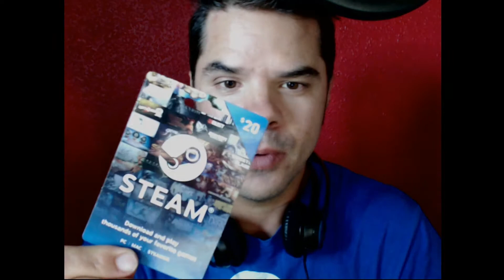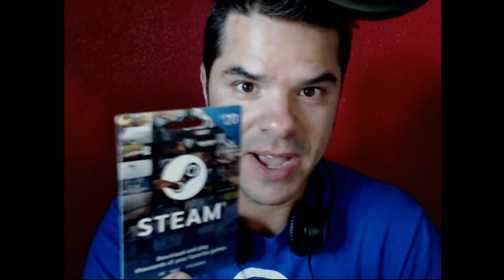GIVEAWAY 2017 - WIN a Steam Controller and Giftcards!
Here's why: I need to reach 100 subs on this channel before the end of 2017.

Here's how:
(4) Retweet this video on Twitter
THAT'S ALL! Once you do these 4 things you are entered into the drawing!

Once I reach 25 subs on this channel I will draw a random subscriber from the list of entries.

Once I reach 50 subs on this channel I will draw another random subscriber from the list.

Once I reach 100 subs on this channel I will draw another random subscriber from the list. That subscriber will receive a $20 STEAM giftcard, a $15 Apple iTunes card, AND my personal STEAM Controller.

No purchase nessesary. Void where prohibited. blah blah legal stuff blah blah

If you win I will contact you via Twitter.

Thank you so much for the support! You guys are the raddest of the rad! GOOD LUCK to you all!

T-SHIRTS, HOODIES, STICKERS and more...